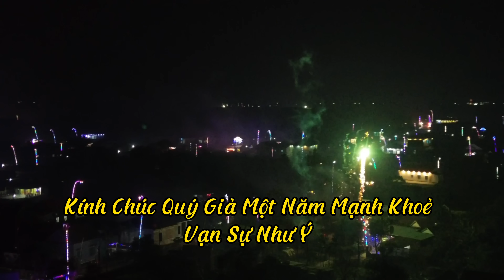Tết Miền Trung Cả Làng Rực Rỡ Bóng Nháy - Đốt Pháo Hoa Chúc Mừng Năm Mới